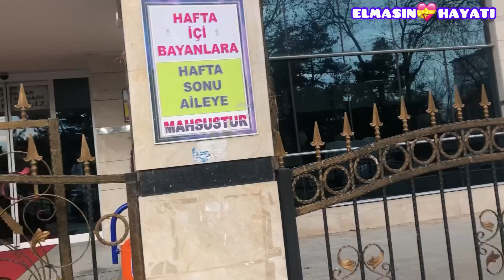ANKARADAN HAMUR YOĞURMA MAKİNASI ALDIM✅AMA MAALESEF⁉️İZLEYİCİMLE BULUŞMAYA GİTTİK🥰KAHVE İÇTİK.vlog